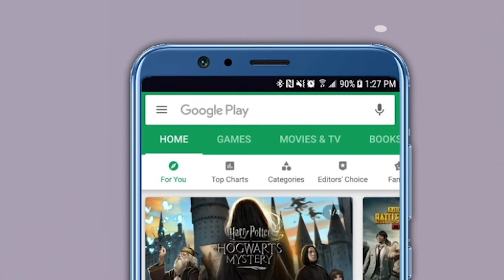Andheri MIDC Rolta Company Fire | अंधेरीतील रोल्टा कंपनीत 'अग्नितांडव'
"अंधेरीतील एमआयडीसीत भीषण आग लागल्याची घटना घडली आहे. ही आग रोल्टा कंपनी इमारतीच्या दुसऱ्या मजल्यावर सर्व्हर रुमला आग लागल्याची माहिती मिळाळी आहे. या आगीची माहिती मिळताच अग्निश्मन दलाच्या १९ गाड्या घटनास्थळी दाखल झाल्या आहेत. आगीवर नियंत्रण मिळवण्यासाठी शर्थीचे प्रयत्न सुरु आहेत. सुदैवाने इमारतीत कुणीही अडकले नसल्याची माहिती आहे.  आगीची तीव्रता इतकी जास्त आहे की आजूबाजूच्या इमारती धोका टाळण्यासाठी रिकाम्या करण्यात आल्या आहेत.